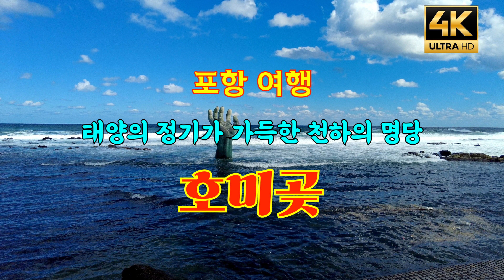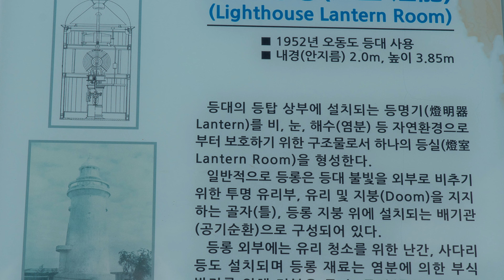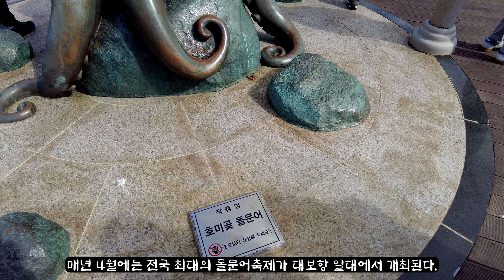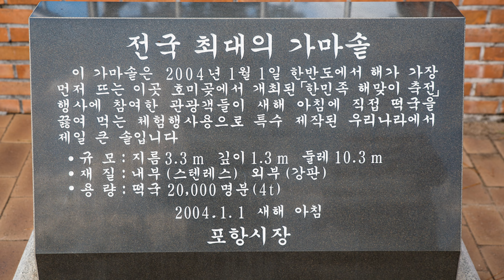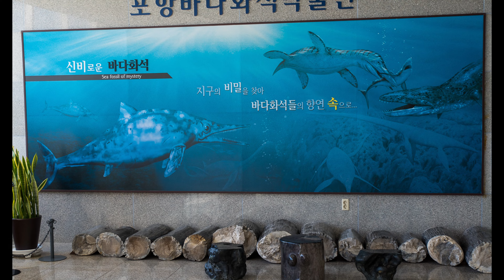4k#포항여행#호미곶#태양의정기가가득한#천하의명당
대보항이 위치한 호미곶은 동서북쪽 3면이 바다에 접해 있고

한류와 난류가 교차하는 해역으로 각종 물고기의 회유지로 정치망 어업이 활발하고,
오징어, 꽁치, 고등어, 김, 미역, 전복, 성게 등 각종 수산자원이 풍부하다.
원래 동명으로 불리다가 태부로 개명된 후 다시 대부로 개칭하여
오늘날 대보항의 이름을 얻게 되었다.

전국에서 일출을 가장 빨리 볼 수 있어 해맞이 코스로 알려져 있으며
호미곶 해안을 옆에 끼고 달리는 드라이브 길로도 매력 넘치는 곳이다.
조선 명종 때 풍수지리학자인 남사고가 호미곶은 호랑이 꼬리에 해당한다하고
기술하면서 이곳을 천하의 명당이라칭했고,
고산자 김정호는 이곳을 7번이나 답사하고 측정한뒤 대동여지도를 만들었다고 한다.
육당 최남선은 이곳의 일출을 조선십경 중에 하나로 손꼽을 정도로 태양의정기가 가득한 곳이다.
매년 4월에는 전국 최대의 돌문어축제가 대보항 일대에서 개최된다.
이곳의 돌문어는 육질이 쫄깃하고 단단해 최고의 맛을 자랑한다.

상생의 손
호미곶 해맞이 축전을 기리는 상징물로 새천년을 맞아
온 국민이 서로를 도우며 살자는 뜻으로 만든손가락 조형물이다.

상생의 손은 육지에 왼손이, 바다에 오른손이 설치되어 있는데
새천년을 맞아 모든 국민이 서로 도우며 살자는 뜻에서 조성되었다.
육지에 있는 왼손 앞에는 태양과 상생을 상징하는 성화대가 있다.
천년의 눈동자는 햇빛채화기로 햇빛의 적외선을 열로 변환시킨다.
천년의 눈동자 안의 불씨함에는 변산반도에서 채화한 20세기의 마지막 불씨,
남태평양 피지에서 채화한 지구의 불씨, 독도에서 채화한 즈믄해의 불씨,
호미곶에서 채화한 새천년 시작의 불씨를 합한 영원의 불씨가 보관되어 있다.
연오랑 세오녀상은 이야기의 배경인 영일만을 기념하기 위해 세워졌다.
연오랑이 타고간바위가 이곳에서 솟아올랐다고 전해진다.
광장 진입로에는 유채꽃 단지가 있고 매년 4~5월경에 유채꽃이 활짝 핀다.

국립등대박물관
호미곶 광장 옆 등대박물관에는 1907년에 세워진호미곶등대 뿐 아니라
국내외 등대의 모형이 전시되어 있으며 직접 보고 듣고 만지면서
체험할 수 있도록 꾸며져 있다.